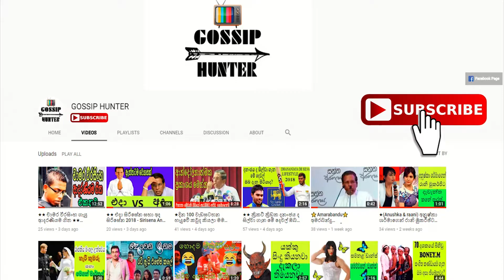★★ Dhanushka gunathilaka Incident 2018 ★★ ධනුෂ්ක ගුණතිලකට දැන් මොකද වෙන්නේ ?